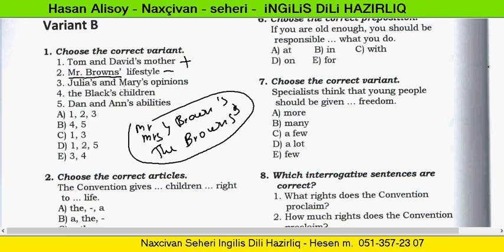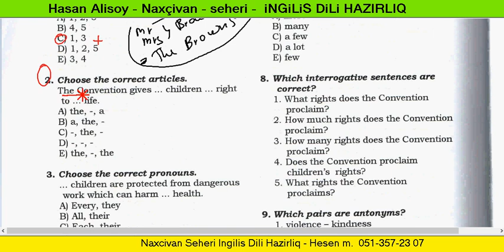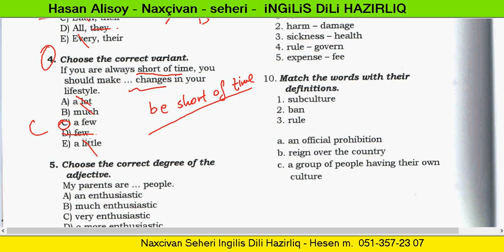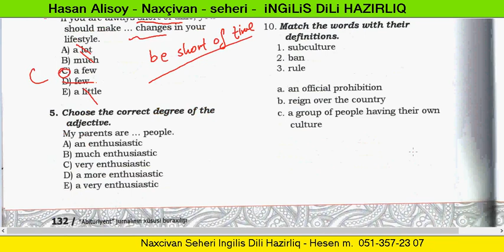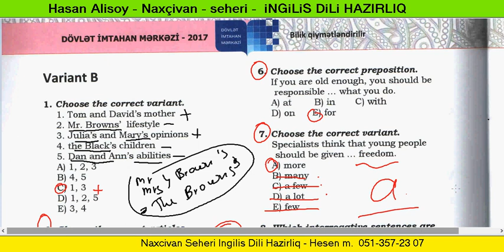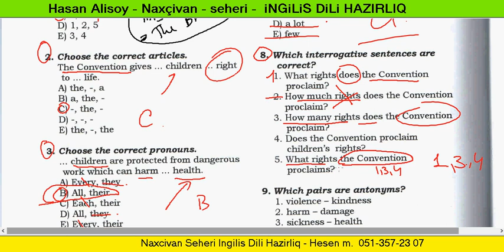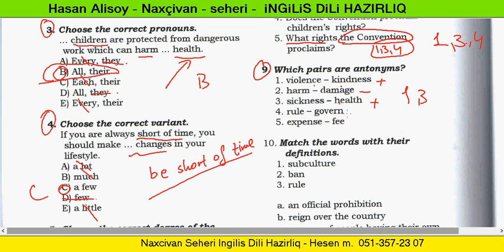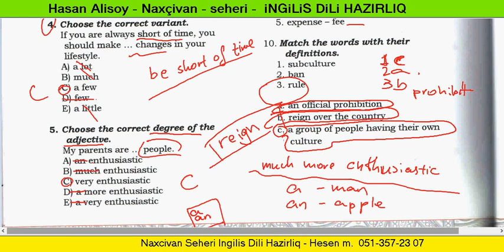UNIT 2, VARIANT B, Səh 132, ENENEVI TESTLER